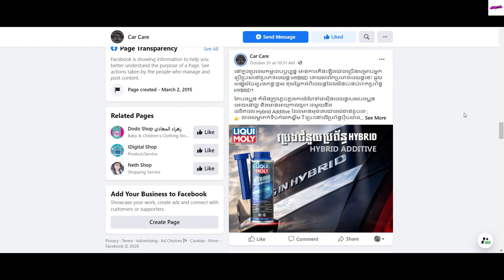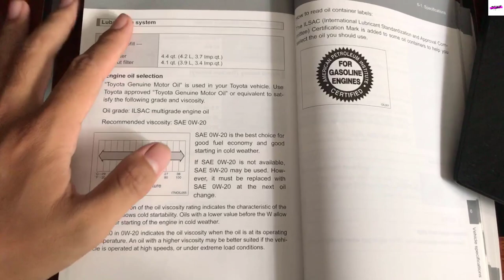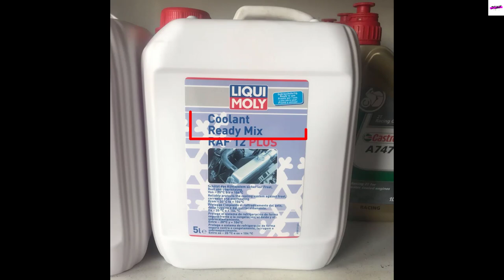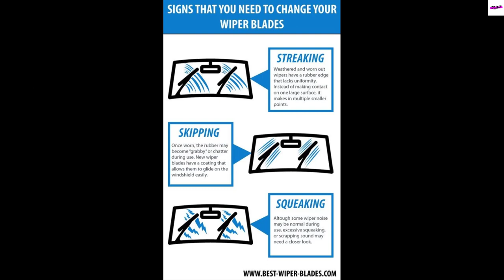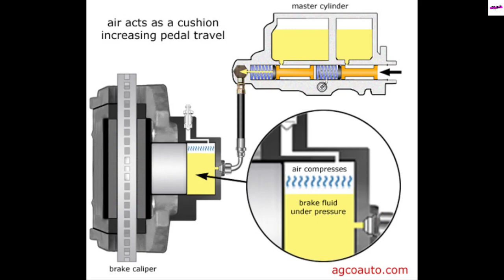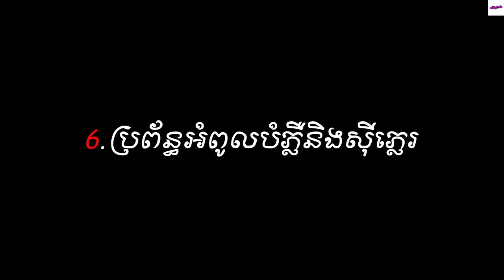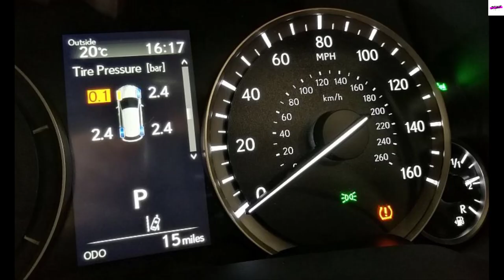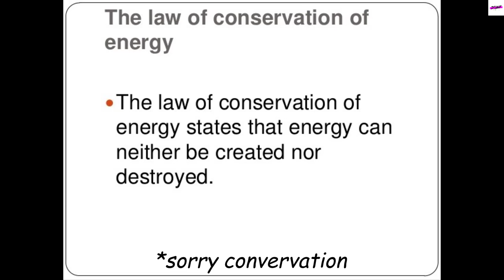ចំណុចសំខាន់ទាំង 10 ដែលយើងចាំបាច់ត្រួតពិនិត្យមុនពេលធ្វើដំណើរផ្លូវឆ្ងាយ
គាំទ្រការផលិត video របស់ពួកយើង ABA' 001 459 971 (BY VANNCHAMREUN)
ដោយសារតែខែនេះជាខែ១០គឺមានន័យថាប៉ុន្នានខែទៅមុខទៀតយើងនិងឧស្សាហ៍ធ្វើដំណើរផ្លូវឆ្ងាយដូចជាដើរលេងពេល countdown 8មិនា ចូលឆ្នាំចិនក៏ដូចជាចូលឆ្នាំខ្មែរចឹងសម្រាប់ topic យើងថ្ងៃនេះគឺយើងនិងនិយាយពីចំនុចសំខាន់លើរថយន្តយើងដែលយើងអាចពិនិត្យមើលដោយខ្លួនអែងមុនពេលយើងធ្វើដំណើរផ្លូវឆ្ងាយដែលចំណុចសំខាន់ទាំងនោះមាន១០ចំនុចដែលវាជិះឥទ្ធិពលទៅដល់ទាំងសុវត្ដិភាពអ្នកបើកបរក៏ដូចជារថយន្តសូមអរគុណដល់ car care ដែលជា page  ចែកចាយនៅចំនេះដឹងទូទៅក្នុងការថែទាំរថយន្តក៏ដូចជានៅបទពិសោធន៍ក្នុងការប្រើប្រាស់រថយន្ត prius ដែលបានសហការក្នុងការផលិត video នេះ។